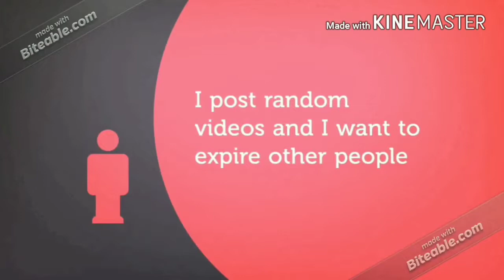A other shane dawson conspiracy theories reaction